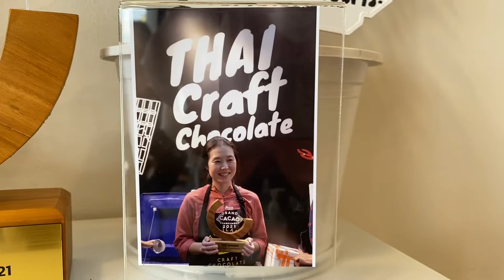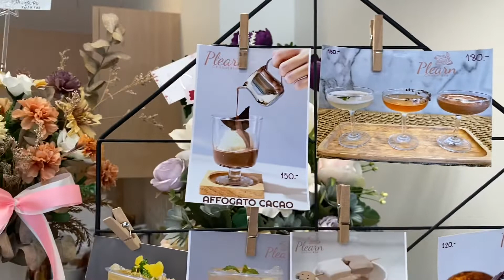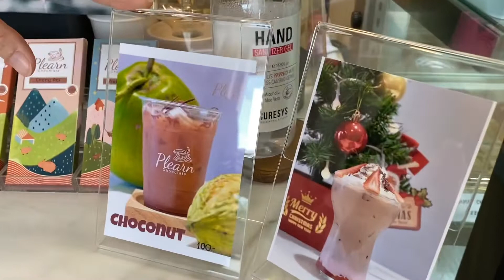ช็อกโกแลต Plearn Chocolate แชมป์ประเทศไทย เครื่องดื่มช็อกโกแลต อร่อยมาก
อย่าลืมติดตามช่อง "9ไปกับเมี่ยว" ด้วยนะครับ